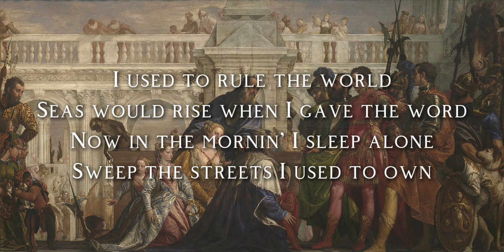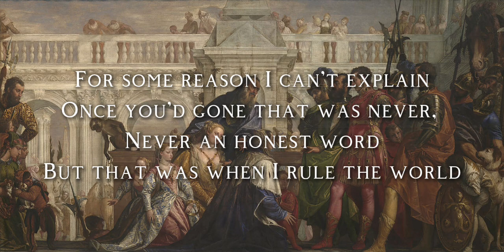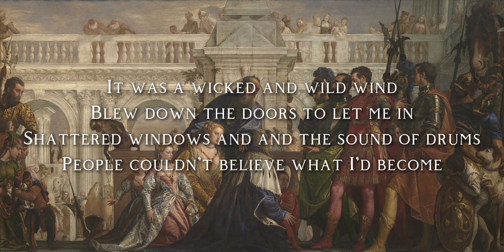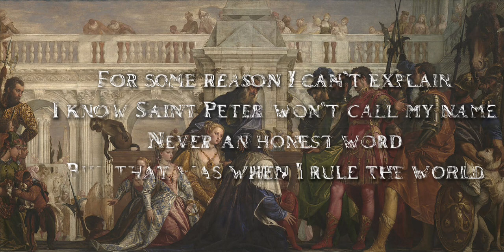Viva La Vida - Coldplay (Lyrics Video)